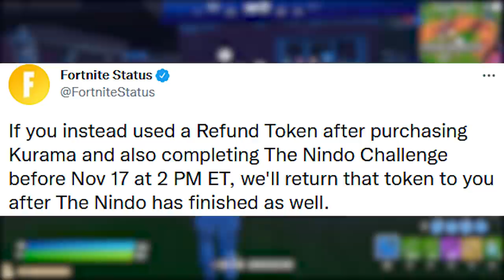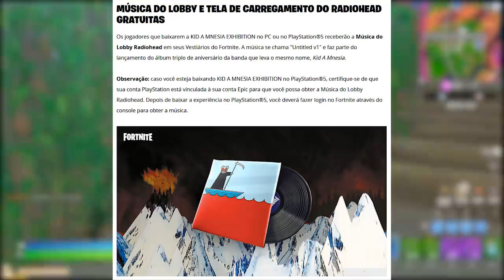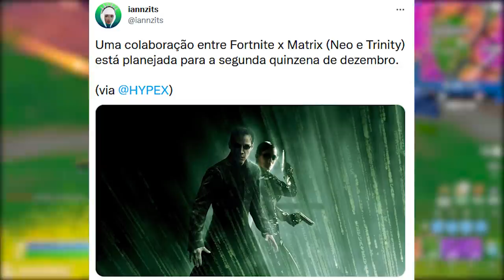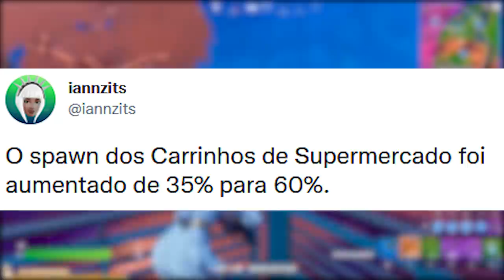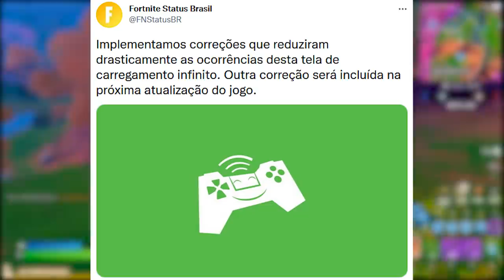FORTNITE - ITEM GRÁTIS HOJE LOJA, MATRIX SKINS e REEMBOLSO DEVOLVIDO?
Fala gurizada, nesse vídeo comento novidades do Fortnite, item grátis loja hoje, Matrix skins, reembolso e mais. Espero que gostem :)

Programa para editar: Adobe Premiere